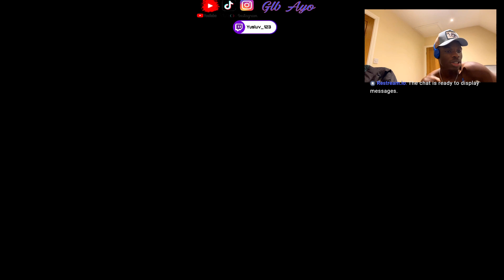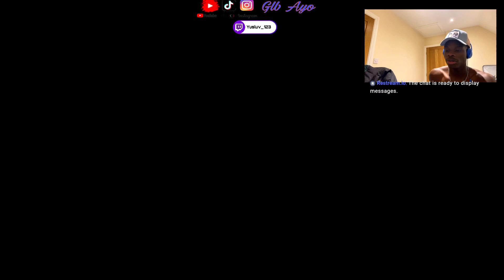Winter Wildcard Team 2 is here 🤩🤩+ Good SBC and Pack Opening...... You don't wanna miss out😉😉